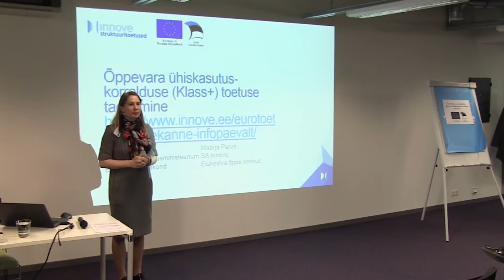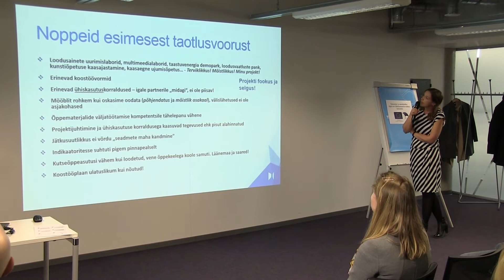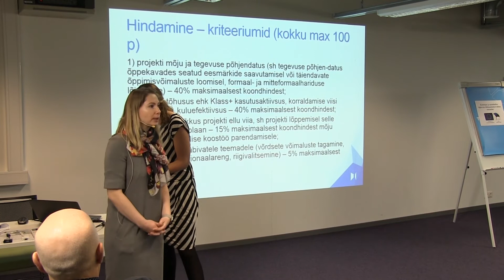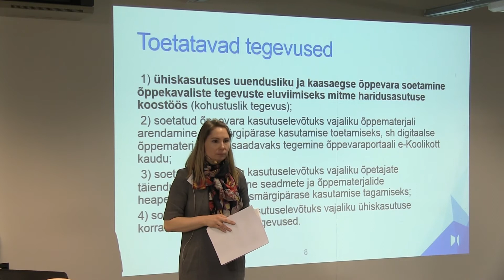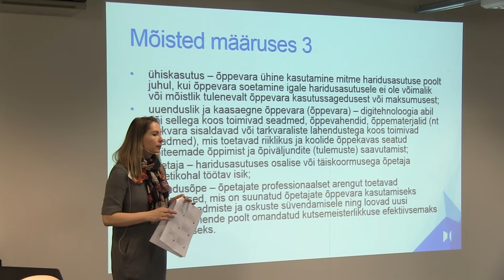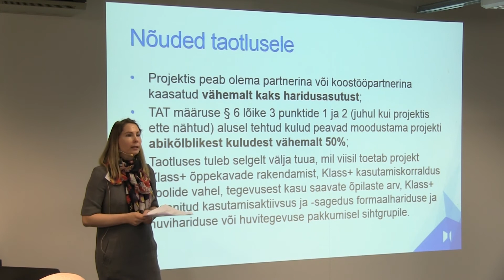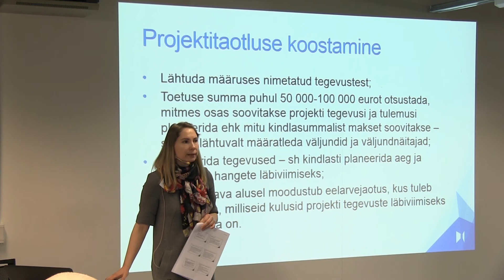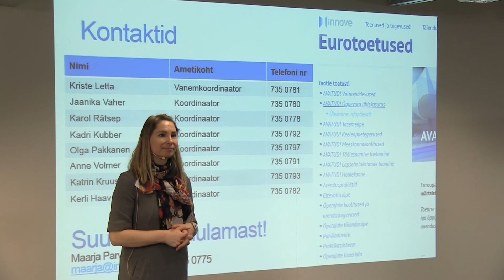Õppevara ühiskasutuse infopäev osa 1